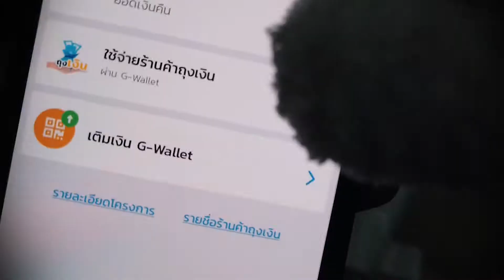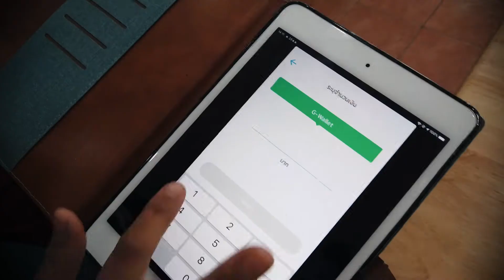Jay the rabbit X G wallet เที่ยวตามรอย เอ็นจอยกรุงเก่า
หลังจากที่Busy มานานกับงานในเมือง วันนี้เจ๊ต่ายได้เวลาออกมาเที่ยวพักผ่อนนอกเมืองกันบ้าง วันนี้เจ๊ต่ายมาเที่ยวอยุธยาเมืองเก่าของเราแต่ก่อน ไปชมสถานที่สวยงามต่างๆ และมาตามล่าร้านเด็ดร้านดังที่เค้าว่าดีอยุธยาด้วยแต่เอ๊ะ !! ลืมพกกระเป๋าเงินมาทำไงดี?
โชคดีที่เจ๊ต่าย มีแอพเป๋าตัง และสิทธิ์ชิมช้อปใช้ ที่ลงไว้แต่ยังไม่ได้ใช้ ดีล่ะมาเที่ยวรอบนี้ขอใช้ซะเลย เพราะแอพนี้นอกจากจะใช้จ่ายสะดวกแล้วยังได้cash back คืนตั้ง15-20% ผ่านแอพไว้ไปช้อปอีก คุ้มสุดๆ แถมร้านค้าที่เข้าร่วมรายการก็เยอะมากๆ
วิธีใช้ก็ง่ายแสนง่าย แค่โหลดแอพเป๋าตัง และลงทะเบียนรับสิทธิ์โครงการ "ชิม ช้อป ใช้" แล้วเติมเงินเข้าไปในแอพ สแกนจ่ายเงิน แล้วรับสิทธิ์เงินคืน 15-20%ผ่านแอพ ง่ายและคุ้มสุดๆไปเลย
วิธีเติมเงินใช้จ่ายก็ง่าย โดยเติมเงินเข้าไปในแอพผ่านธนาคารได้เลย 2 ช่องทาง ทั้ง สแกนบาร์โค๊ดผ่าน Mobile Banking และ ตู้ ATM จากนั้นใส่จำนวนเงินเข้าไป เงินก็จะเข้าไปอยู่ในแอพเป๋าตังแล้ว ง่ายมั้ยล่ะ!!
วิธีใช้ก็ง่ายแสนง่าย แค่ไป ชิม ช้อป ใช้ ที่ร้านค้าที่เข้าร่วมรายการ ใช้จ่ายโดยการสแกนจ่ายใส่จำนวนเงินเข้าไป แค่นี้เอง แล้วพอสแกนจ่ายเสร็จยังได้ Cash Back คืนทันทีผ่านแอพให้ไปใช้กันต่อหลังจากวันที่ 30 พฤศจิกายนด้วยนะ คุ้มมาก คุ้มสุดๆ !! ไม่โหลดไม่ได้แล้วววววว
หนึ่งวันในอยุธยาของเจ๊ ขอเริ่มที่การไปวัดก่อนเลยค่ะ ไหว้สักการะวัดใหญ่ชัยมงคล วัดคู่บ้านคู่เมืองของชาวอยุธยา ที่นี่มีโบราณสถานและประวัติอันยาวนาน ซึ่งเรียกได้ว่าเป็นศูนย์รวมจิตใจของชาวอยุธยาเลย
ต่อมาเจ๊ต่ายขอมาเดินเที่ยวซื้อของที่ตลาดน้ำอโยธยา มองไปทางไหนก็มีแต่ป้ายร้านค้าร่วมโครงการ ชิม ช้อป ใช้ ละลานตา ดีล่ะ จะได้ช้อป ใช้ ได้เต็มที่เลย
ต่อมาเจ๊ต่ายขอมาชิมกันบ้าง มาอยุธยาก็ต้องโดนกุ้งแม่น้ำอยุธยาอันเลื่องชื่อกันเนอะ เจ๊ต่ายมารับประทานอาหารที่ตลาดกลางค่ะ เมนูขึ้นชื่อของที่นี่ก็ต้องกุ้งเผา ตัวใหญ่ๆ เนื้อแน่นๆ กับน้ำจิ้มสูตรเด็ด ฟินไปตามๆกันเลย
ของคาวเสร็จแล้วขอปิดทริปด้วยของหวานที่เป็นไฮไลท์เด็ดอีกอย่างของอยุธยา นั่นก็คือ โรตีสายไหมอยุธยา !! วันนี้เจ๊ต่ายพามาที่เจ้าเด็ดเจ้าดัง ร้านสายหมอก หน้าโรงพยาบาลอยุธยา
อุ้ยย !! ร้านดังขนาดนี้ก็มีป้ายร้านค้าร่วมรายการ ชิมช็อปใช้ ด้วย ดีล่ะ!! พุ่งไปเลยดีกว่า
จบทริปอยุธยาของเจ๊ต่ายแล้ว เป็นไงกันบ้างคะ ทั้งพา ชิม ช้อป ใช้ กันแบบจุใจ อิ่มท้องได้ของฝาก ดีนะที่เจ๊ต่ายมีแอพเป๋าตังค์ ที่ใช้ง่ายได้เงินคืนทันที ไม่ต้องวุ่นวายหาตู้กดเงินกันให้ปวดหัว
ใครยังไม่ได้ลงทะเบียนขอรับสิทธิ์ ชิม ช้อป ใช้ รีบลงทะเบียนกันโลด ผ่านลิ้งค์นี้เลย
ส่วนใครที่ได้รับสิทธิ์มาแล้วก็มาชิม ช้อป ใช้ แบบเก๋ๆง่ายๆ ใช้จ่ายสะดวกพร้อมรับเงินคืนผ่านแอพทันทีแบบเจ๊ต่าย กันเลย ผ่านแอพเป๋าตัง โหลดได้ทั้ง IOS และ Android
ใช้ง่าย ได้เงินคืนแบบนี้ รีบโหลดมาใช้กันเร็ววววว !